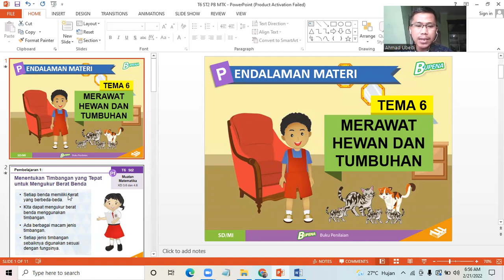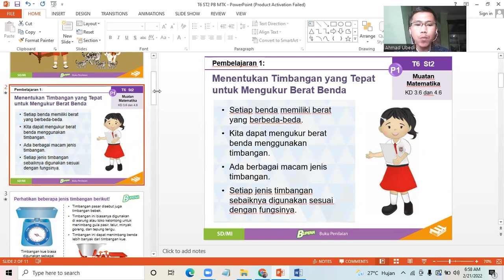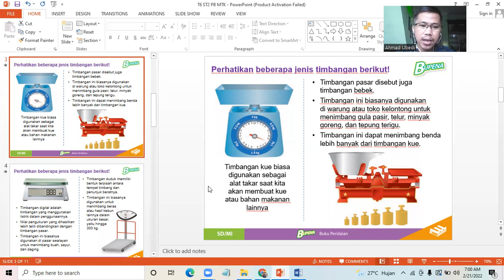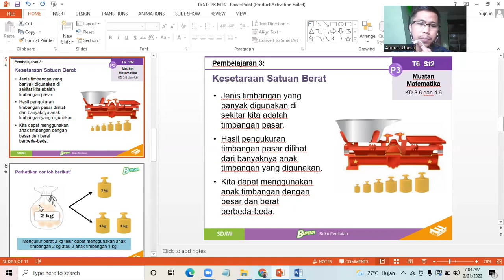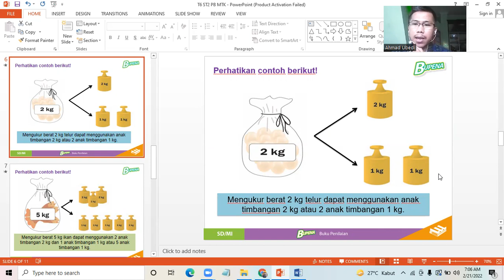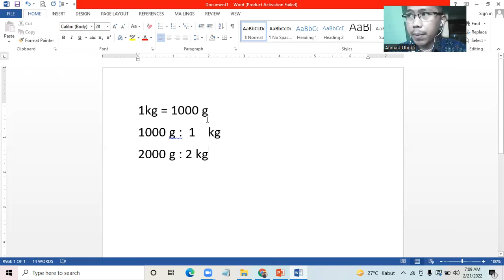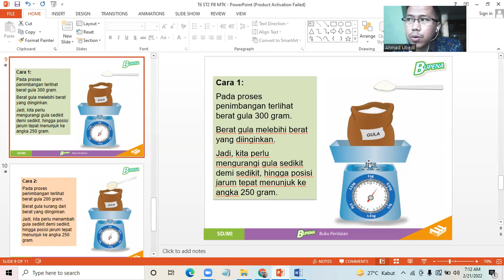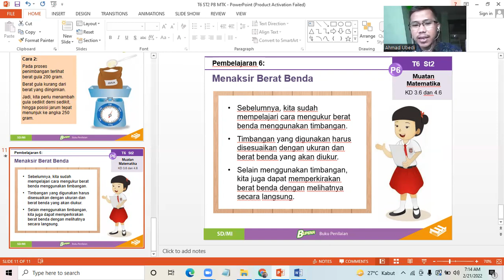Tematik Tema 6 Subtema 2 Muatan Matematika Kelas 2 SDIT Bina Insani Semarang